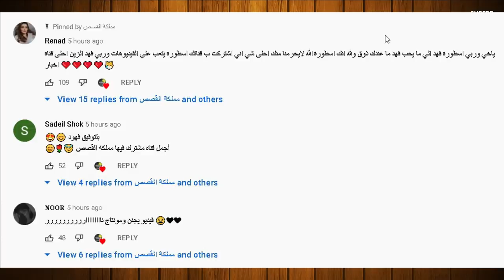مرض نارين بيوتي وعلاقتها السرية مع وسام تيكت وريدر يتهجم على ياسو وانس يخون بيسان على سناب شات !؟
قناة سارة تيوب الكل ينتضر المقطع حينزل الساعة 12 واشتركو عندها

بيسان اسماعيل برنامج المواهب,
بيسان اسماعيل تيك توك,
بيسان اسماعيل بوليفارد,
بيسان اسماعيل طيبة قلبي